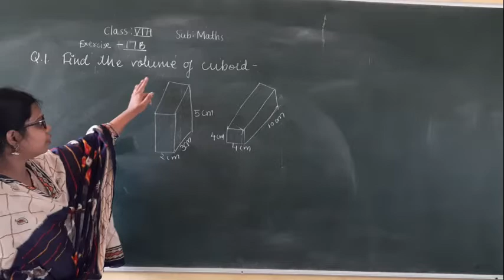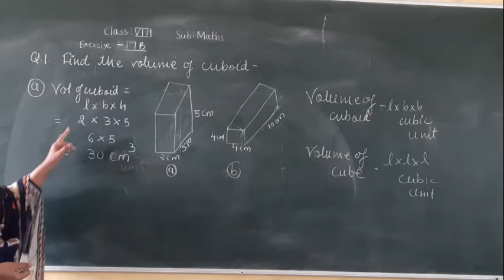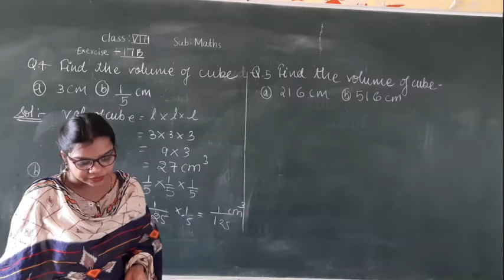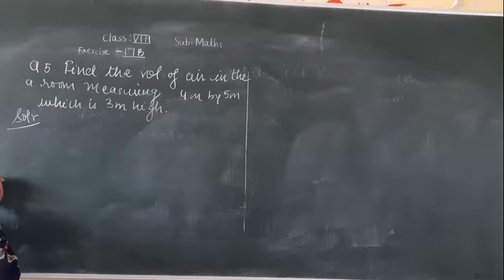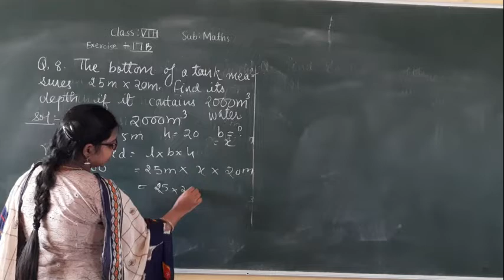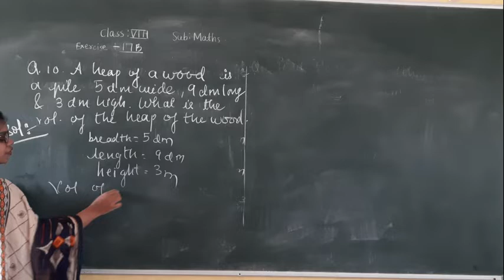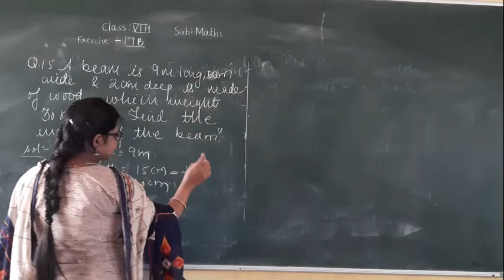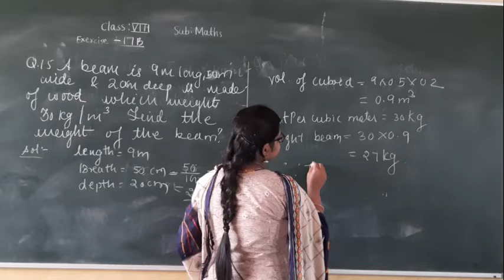EX-17 VOLUME AND SURFACE AREA OF SOLIDS